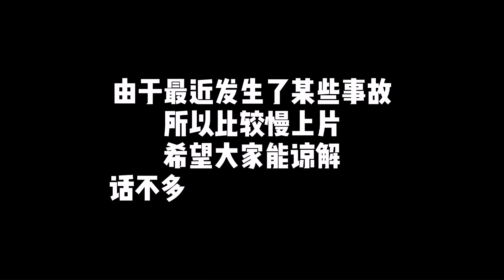【淘宝开箱EP. 2】开箱续集！挑战不同穿搭风格 | 运动风 OL风 休闲风 | 平均一件只需马币20块！Taobao Unboxing + Try-on Part 2 👗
哈咯大家，我又回来了！这是继上一支淘宝开箱和试穿影片的续集，我依然在尝试不同风格的服装，也幸亏这次试穿的都没什么踩雷🤭，价格也依旧非常的划算！有兴趣的你们也可以点击以下的链接去购买哦🛒

【淘宝链接】

希望你们会喜欢这支影片！我们下个影片再见！❤️